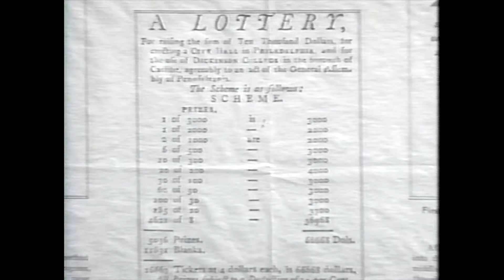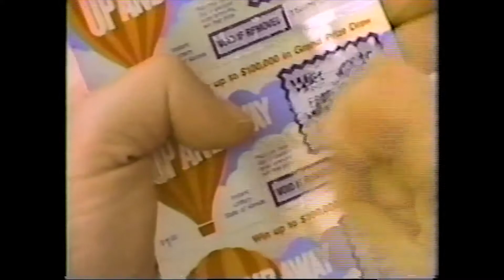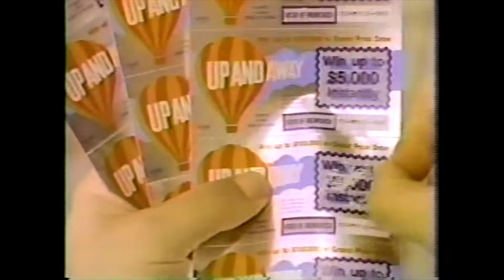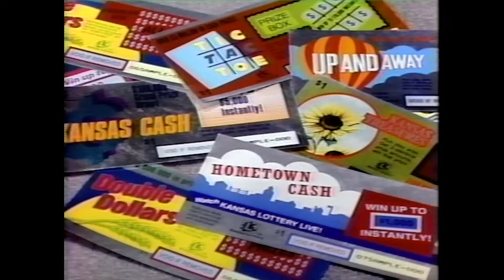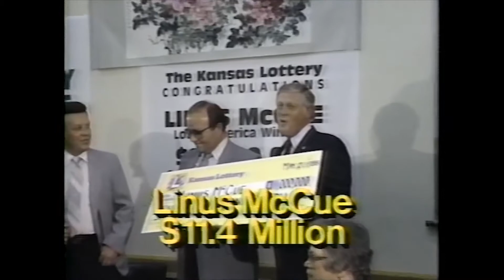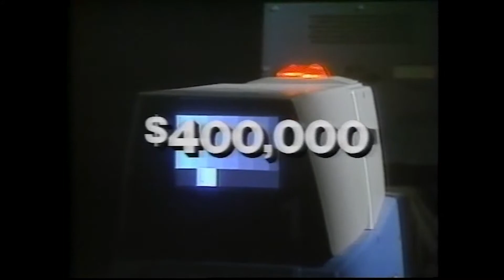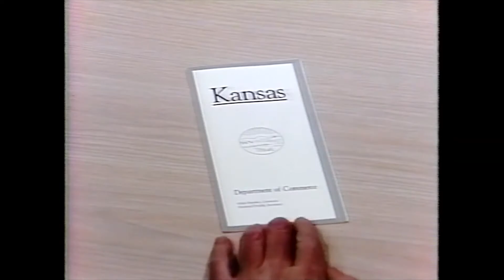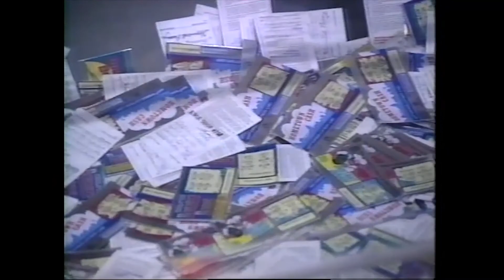Kansas Lottery: The People Said Yes!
Here is a look back at the sights and sounds of the Kansas Lottery's first year! From the launch of our first scratch ticket, to the traveling TV show, to our first big winners! We hit the ground running!